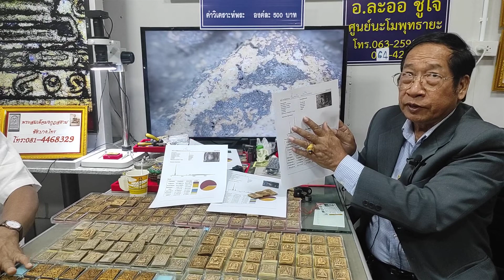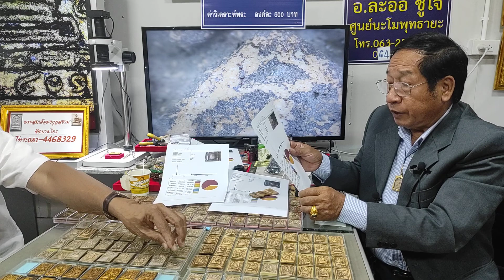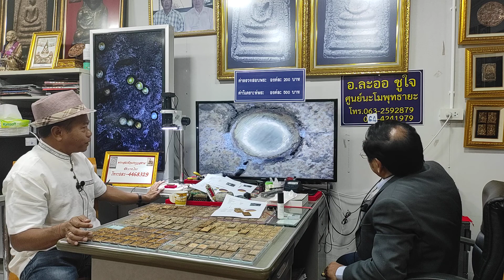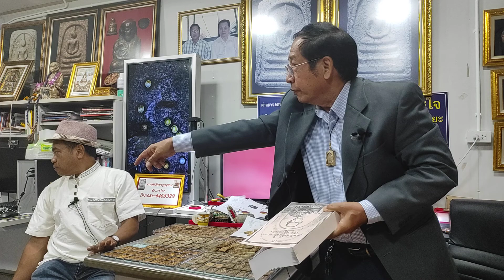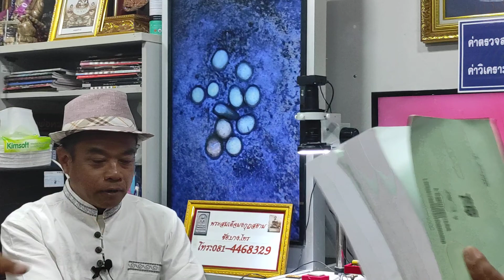สุดยอดมวลสาร!!..."อัศจรรย์พระสมเด็จหอมร้อยปี" พระสมเด็จสกุลวัง ในรัง "ชัย บางไทร" T.081-4468329